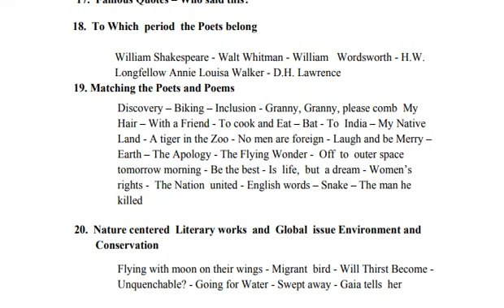TAMILNADU HOUSING BOARD SYLLABUS FOR TYPIST